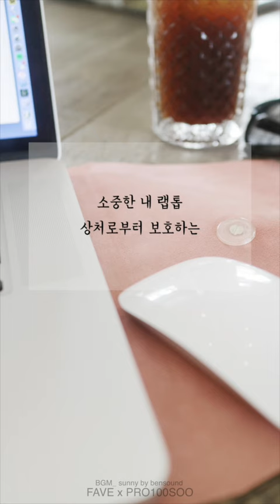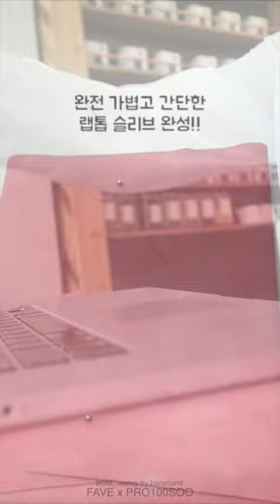[취미] 손으로 도란도란, 수란 | 초간단! 노트북 파우치 만들기!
♥아래 링크를 클링하시면 해당 사이트로 이동합니다▼